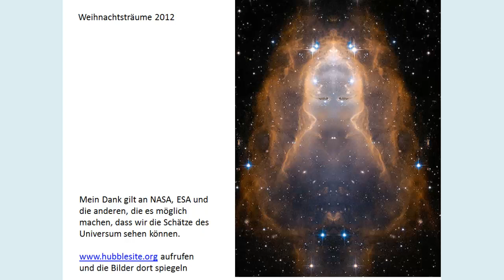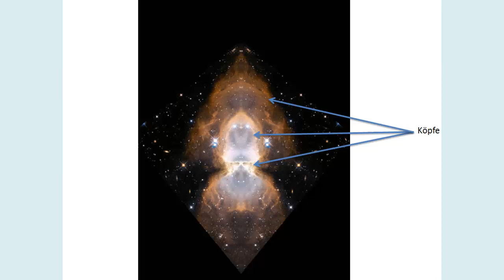Das Universum schaut uns an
Gespiegelte Bilder des Universum wie man sie seit Jahrmilliarden sehen könnte, wenn man die entsprechenden Instrumente dafür gehabt hätte. Dank NASA-ESA und dem Hubble-Teleskop ist dies möglich. Seht selbst